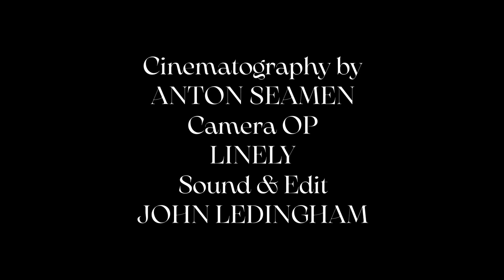TIME FOR YOU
directed by preston schwartz
shot 2018, edited 2021 (lol) - 1080p version